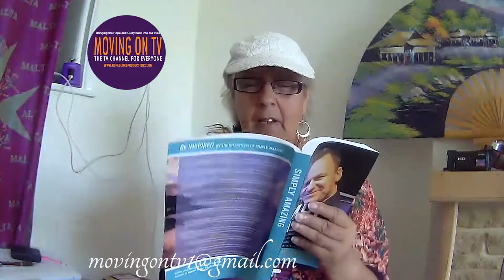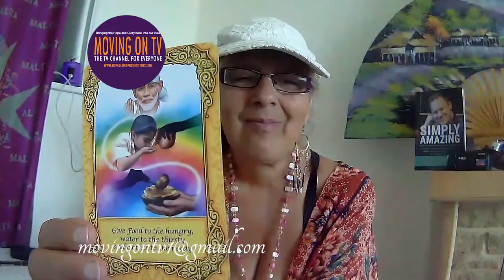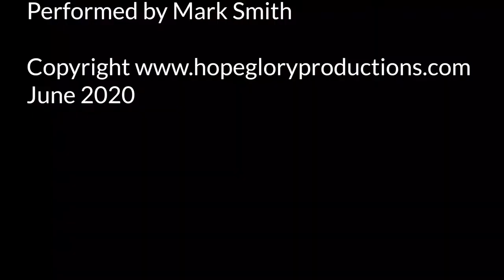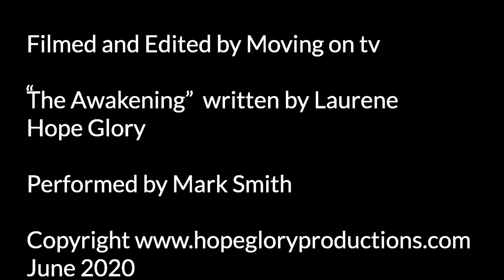Welcome to the Awakening 56 Why we do this work for humanity what is the purpose?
Call Mon-Sat daytime:
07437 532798